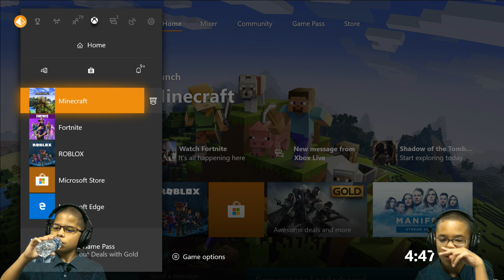Minecraft Grid Runners Gameplay Minecon Earth 2018 Recap | Twin Challenge Toys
Minecraft Grid Runners Gameplay Minecon Earth 2018 Recap. Let's have some fun playing Minecraft.

Twin Challenge Toys is a kid and family friendly entertainment channel! We do toy reviews and unboxings! We play with toys and games and do challenges...board games, candy, food, NERF and more.

Hi friends, you can send us mail and products here :)
Twin Challenge Toys
United States